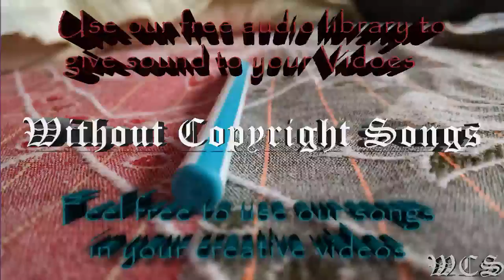Michael White All Eyes On Me WCS Release